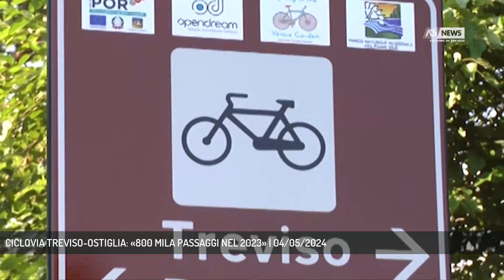CICLOVIA TREVISO-OSTIGLIA: «800 MILA PASSAGGI NEL 2023» | 04/05/2024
A3 NEWS Treviso 04/05/2024 - ALTA PADOVANA - Per il terzo anno consecutivo, in corso fino al 5 maggio, il Treviso Ostiglia Fest che si svolge lungo la ciclabile che tocca le province di Treviso, Padova e Vicenza, un tracciato lungo 70 km || Bicicletta, territorio e natura. Un percorso lungo 70 km, quello della pista ciclabile Treviso-Ostiglia, che attraversa borghi, paesi di campagna, oasi naturalsitiche da Treviso fino Montegalda. Provincia di Vicenza, Padova, Treviso. Sono stati 800 mila passaggi nel 2023. Ma non solo. Numeri crescenti anche per il Treviso Ostiglia Fest, il primo evento diffuso su tutto il territorio della ciclabile. - Intervistati ALDA BORDIGNON (Responsabile Area Amministrativa Federazione Comuni Camposampierese), MARIACLAUDIA CRIVELLARO (Referente Ufficio Turistico Federazione Comuni Camposampierese) (Servizio di Sharon Di Carlo) - Segui Antenna Tre anche sul digitale terrestre! Visita il sito